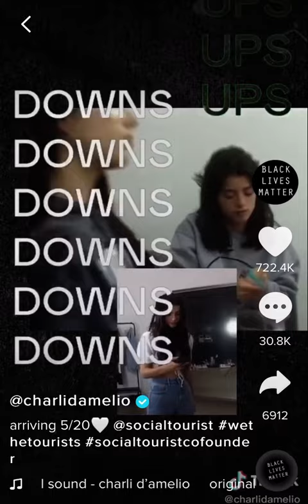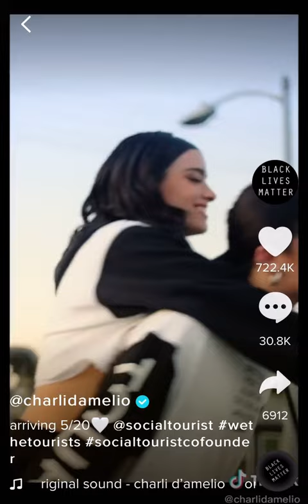Charli D’amelio newest tiktoks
This took up so much space